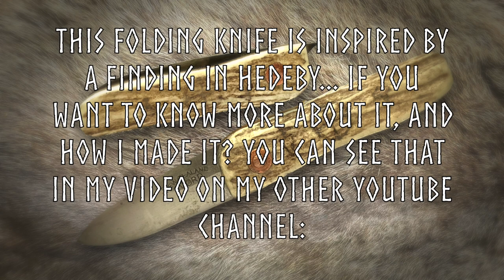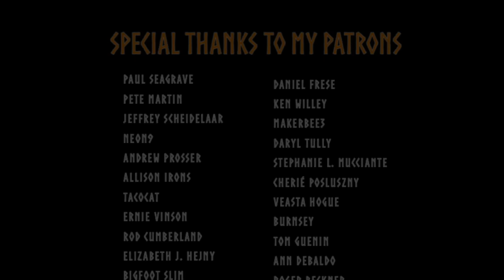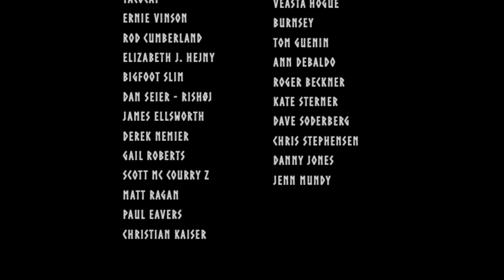Cimbrer: Silence is Golden ... ASMR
This time I'm back in my Black Forest, where set up a simple tarp, and having a good time together with Cornelius. Cooking some food and having my special coffee. Showing a folding knife I made after a finding in the old Viking village in Hedeby.
We hope you'll join us again, on this little adventure.

My video where I show how to make the folding knife from Hedeby: